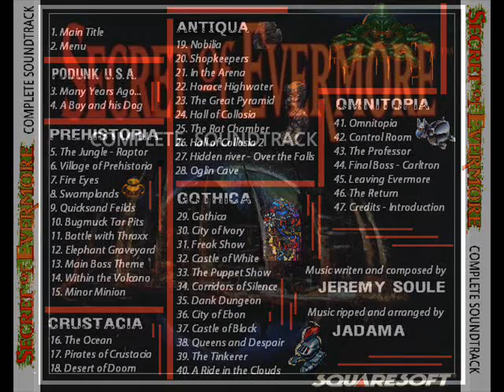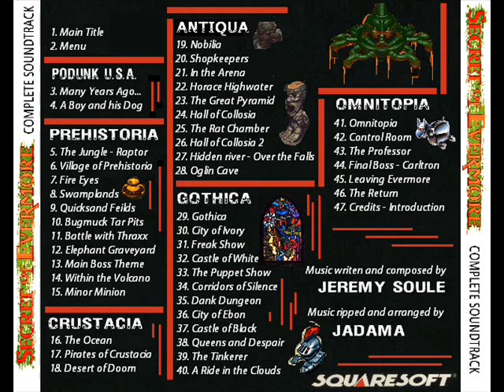Secret of Evermore - Track 13 - Main Boss Theme